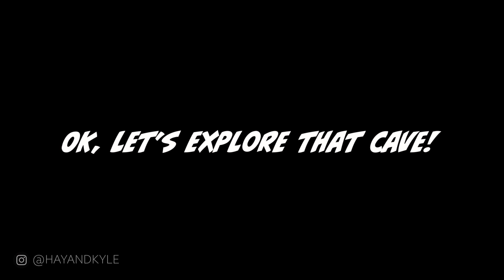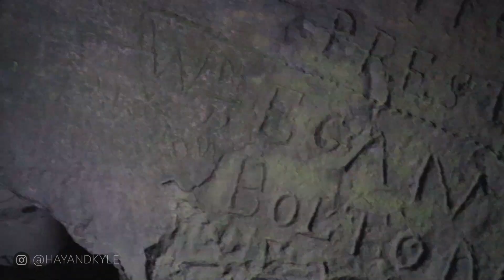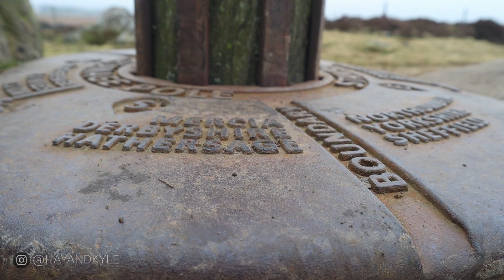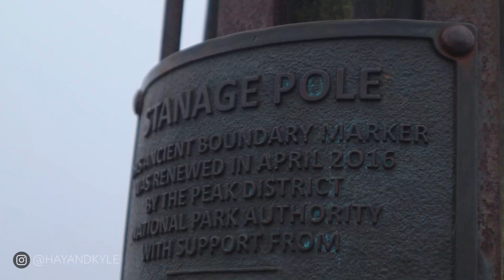STANAGE EDGE | PEAK DISTRICT - Full Hiking Tour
In this episode Hay and Kyle are your personal tour guides, taking you round the popular Peak District spot, Stanage Edge. This famous spot, once the filming location for Pride and Prejudice is popular for a reason and they'll show you why!
Hay and Kyle will check out the sights that attract so many in the Dark Peak, including Robin Hood's Cave and Stanage Pole. Join them to see why so many people visit this popular Peak District destination!

OUR PEAK DISTRICT STORE! GRAB SOME MERCH AND SUPPORT US!

OUR VIDEO GEAR LINKS:
PETER MCKINNON CAMERA BAG
CANON 75-300mm LENSE
MAVIC MINI DRONE
INSTA 360 ONE X CAMERA
CANON EOS M50
CANON 15-45mm PERFECT VLOGGING LENSE
CANON 50mm INCREDIBLE PORTRAIT LENSE
RODE LAV MICROPHONE
RODE VIDEO MIC
GORRILLA POD

CHANNEL SUPPORT:
Over the years a few viewers have kindly wanted to send us donations.

PIXABAY:
Some of the assets in this video such as stock footage was gained by using Pixabay, get your free stock footage

We're Hay and Kyle, a young travel couple from the UK who live in the stunning Peak District National Park. We film our adventures across the UK and beyond as we discover some of the best-hidden spots, areas of outstanding natural beauty, and incredible unique stays! Come travel with us, the great outdoors is only one click away!